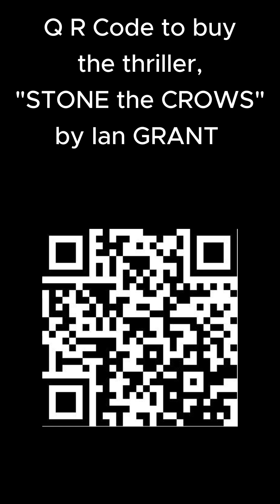Regarde-moi, et désire-moi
Music Video, with sensational, gorgeous Chinese dancers, fantastic sound track, and a book promotion at the end.
Get the Digital Kindle version of STONE the CROWS, summer sale version for only $2.99.

Book Description:

Jacques Le Beau, is a forty something, womanizer and former Royal Air Force Pilot, enjoying and getting the most out of life, living on an east London docklands estate.
One evening, after a heavy drinking session at home with a few friends, Jacques unwittingly finds himself in bed with Caroline, the teenage daughter of a London Police Detective Inspector.
Within 24 hours, unknown assailants break into Jacques’s home, and attempt to beat him to death. In self-defense, and in fear of his life, he shoots and kills one of his attackers.
Jacques’s relationship with Caroline leads to him being involved in two more killings, and an attempted murder, all hell breaks loose.
Eventually, Jacques is blackmailed by Caroline’s corrupt Police officer Father into starting a drug running operation, based in Spain, using his skills as a Pilot.